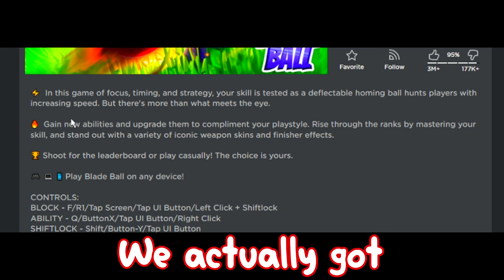"BLADE BALL MASTER" Official Music Video... (Roblox Blade Ball)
MAKE SURE TO DROP A LIKE ON THE SONG!
Written and Vocals by: Bandites

⭐Use Star Code "Bandites" when buying ROBUX or premium! Thank you for supporting me by using my Starcode!

PC Specs:
Case: Lian Li Lancool II - Black [RGB]
Motherboard: MSI Z390-A Pro
GPU: RTX 2080 Super
CPU: i9 9900k
Ram: 64 Gigs DDR4
Power Supply: 700 Watts
Monitor: Pixio PX329 32 inch 165Hz WQHD 2560 x 1440 Wide (x2)
Microphone: Shure SM7B
Headset: HyperX Cloud Alpha (Wireless)
Keyboard: Razer Huntsman V2 (Analog)
Mouse: Logitech G502
Camera: Elgato Facecam

Software:
Recording Software: NVIDIA Shadowplay
Audio Workstation: Go XLR
Editing Software: Sony Vegas 14